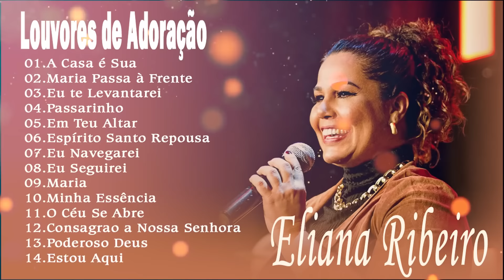Eliana Ribeiro - A Casa é Sua, Maria Passa à Frente, Eu te Levantarei ... Músicas Católicas 2021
01.A Casa é Sua
02.Maria Passa à Frente
03.Eu te Levantarei
04.Passarinho
05.Em Teu Altar
06.Espírito Santo Repousa
07.Eu Navegarei
08.Eu Seguirei
09.Maria
10.Minha Essência
11.O Céu Se Abre
12.Consagrao a Nossa Senhora
13.Poderoso Deus
14.Estou Aqui
Bem-vindo a The Church of Jesus Christ ! Neste canal você vai encontrar uma grande variedade de músicas diferente. Tento encontrar o melhor, de alta qualidade e músicas mais agradável para você. Por favor, aproveite e não se esqueça de compartilhar com seus amigos e família 🙂 Vou carregar o melhor sem músicas de autor de modo que você pode usá-lo em seus próprios vídeos. Certifique-se de dar uma olhada em meus direitos autorais músicas grátis lista link abaixo.
✔ Tenha um bom dia e ouça!
✔ Além disso, não se esqueça de clicar no sino para receber todas as notícias!
🔔 Ative as notificações para não perder nenhuma carga!
✪ Ajude-nos a conseguir 100.000 inscritos, POR FAVOR !!!:
🎵 playlists do Youtube:
Meus canais:
► Siga:
🚫 Se você tiver qualquer problema de direitos autorais, ou se você tiver alguma dúvida, por favor, não me informe, por favor, entre em contato conosco por e-mail e nós responderemos a você em 48 horas.